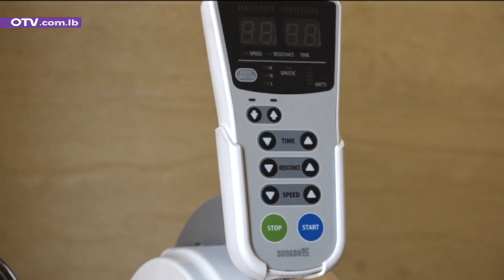ألان ، خسر الحركة ولم يخسر المعركة